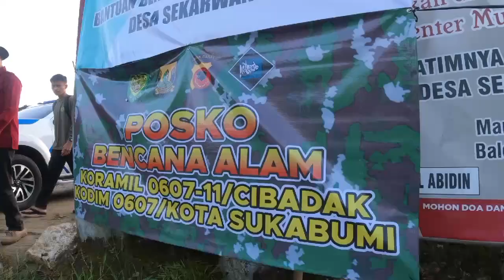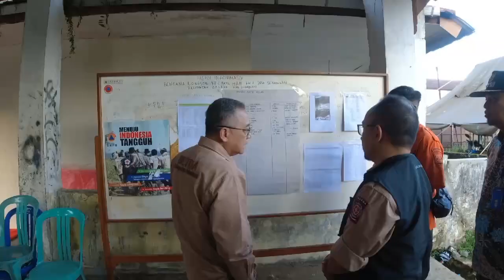TINJAU LONGSOR DI KAMPUNG CIBATU HILIR KECAMATAN CIBADAK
TINJAU LOKASI LONGSOR DI KAMPUNG CIBATU HILIR CIBADAK

Wakil Bupati Sukabumi, Iyos Somantri, tinjau lokasi bencana pergerakan tanah di Kampung Cibatu Hilir, Desa Sekarwangi, Kecamatan Cibadak, Kabupaten Sukabumi, Jawa Barat, Kamis (25/01/2024).

Bencana longsornya tebing akibat pergerakan tanah yang terjadi pada pukul 06.30 WIB Rabu (24/01) kemarin berdampak pada belasan rumah.

Hasil pantauan langsung Wakil Bupati Sukabumi, H. Iyos Somantri hari ini terdapat puluhan rumah yang berpotensi terancam.

"Yang terancam kurang lebih 67 rumah yang harus segera dikosongkan dan sementara sudah dikosongkan saat ini," ujar Wakil Bupati Sukabumi, Iyos Somantri.

Lanjut Wabup, sejak kemarin Pemerintah Daerah Kabupaten Sukabumi melalui BPBD telah mendirikan tenda darurat bagi pengungsi yang rumahnya raib tertimbun longsor.

Saat ini pemerintah daerah tengah mempersiapkan sarana prasarana pengungsian yang lebih representatif karena di khawatirkan dampak bencana pergerakan tanah meluas.

"Kita bangun pengungsian, Insyaallah hari ini bisa tuntas dimana dapur umum sudah tersedia dan kepentingan kebutuhan akomodasi bisa kita penuhi kemudian untuk kebutuhan lainnya kita terus berkoordinasi dengan para pihak terkait," terang wabup.

Terkait langkah lanjutan bagi para korban bencana, wabup Iyos menyebut Pemerintah Kabupaten Sukabumi melalui instansi terkait tengah berkoordinasi.

"Ketika nanti berdasarkan kajian BMKG harus relokasi kita akan perhatikan relokasinya. Kalau kajiannya bila dapat dibangun kembali,  kita acan coba renovasi atau dibangun kembali dengan fasilitas yang ada dari pemerintah daerah dan para pihak terkait yang perduli kepada nasib warga Cibatu ini," ujar Wakil Bupati Sukabumi, Iyos Somantri.

Wakil Bupati Sukabumi, Iyos Somantri ingatkan pemerintah otoritas setempat untuk memberikan himbauan kepada warga untuk lebih waspada potensi perluasan bencana pergerakan tanah.

"Pak Kades Camat dan RW harus mengintruksikan kepada kurang lebih 67  penghuni rumah di sekitar lokasi yang terancam ini harus waspada serta berhati-hati dan bila hujan lebat harus waspada dan dikosongkan," Pungkasnya.